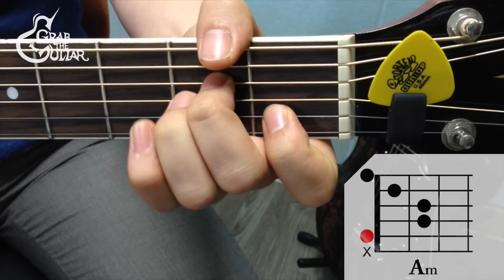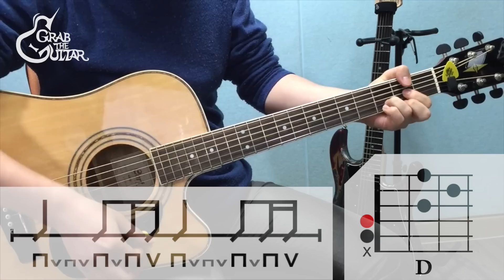Knocking On Heaven's Door - Bob Dylan [Guitar tutorial 기타강좌]